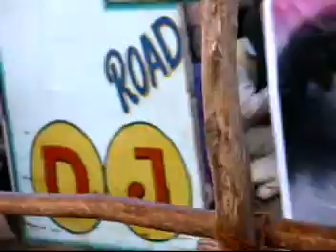The Kumbh Mela in India Maha Kumbh Allahabad 2007 Incredible India Akhada5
This is the Main part of Kumbh Mela , Akhada Darshan On specific predefined days All Major Akhadas (Basically a Community or Clan of Sant and Sadhus) Lineup in a Parade to Publicise themselves.Its a culturul activity they go and take bath in river ganga and then pass by a lane. Lakhs of people are gathered to See them.

Kumbh Mela Shows you ,Integral and Unseen part of India ,I have tried to capture a full review of Kumbh Mela Allahabad 2007 as I remained their for about a 8 days. Its really awesome experiance to see the literal india truly known as country of contrasts and all you can see in this Mela.
I suppose its the worlds biggest gathering at one place . One thing is really appreciable on the part of govt i.e Actually creating a full virtual city of approx 40 sq km just for a month with all facilities.
Enjoy and comment I have nearly uploaded 40 videos to cover whole kumbh mela.

And one thing if you are lover of Indian culture Kindly visit a website which am making these days hindi-comedy.com . It covers nearly everything related to Indian Hindi comedy i.e. Comedians , shows videos movies . Just give a visit and you will love to laugh.